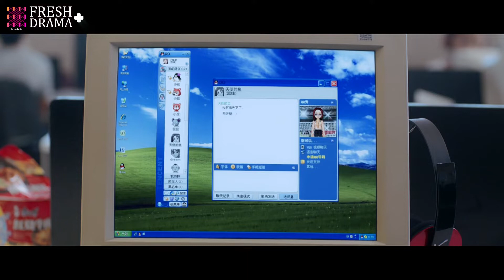Hey, you!! Have we met somewhere before? | Salute To My Youth | Fresh Drama+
Salute To My Youth

💙Synopsis:
A story about the naivety of young love, the pureness, and beauty of friendship and the warmth of family surrounding a group of friends.
Su Can Can loves learning about literary works. In her adolescence, she meets her best friends. Xu Mei Li is lively and cheerful, Lan Tian Ye is handsome and uninhibited, Lin Jia Ze is gentle and refined, Tao Ya Ting is beautiful and melancholic.
In their journey, they have many little secrets and many worries. Whether in high school or in college, Su Can Can has collected many unforgettable memories. When she turned 28, she looks around and realizes that the people with her when she was 18 are still the same people around her now.

Genres: Friendship, Romance, Life, School, Youth, Drama

Subtitles: English [CC]

💞Starring:
Li Jia Qi as Su Can Can
Zhao Yi Qin as Lan Tian Ye
Li Ge Yang as Lin Jia Ze
Wu Shuang Yi as Tao Ya Ting
Stephanie Xu as Xu Mei Li

Wait, My Youth
等等啊，我的青春
High School To Working Life
First Love, Student
Love Triangle